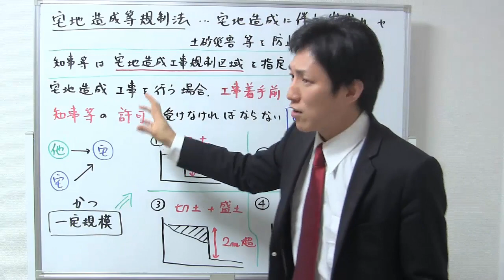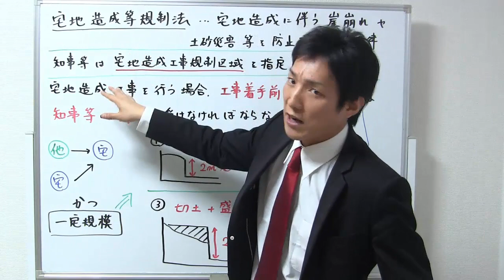宅地造成等規制法の基本とポイント【宅建通信講座レトス】